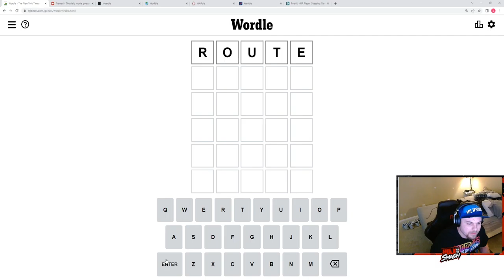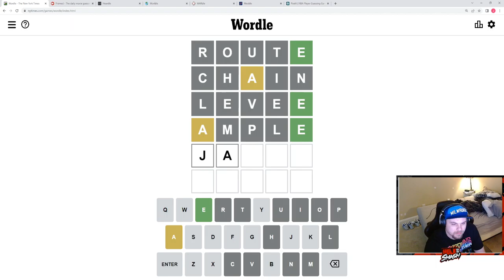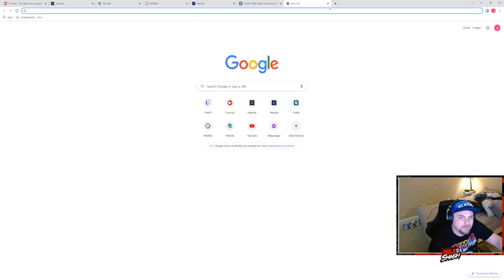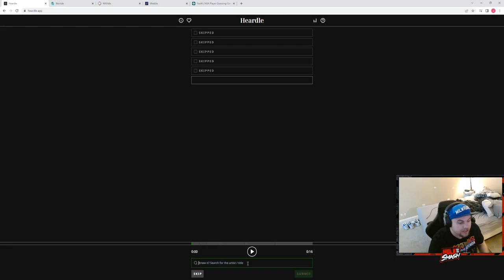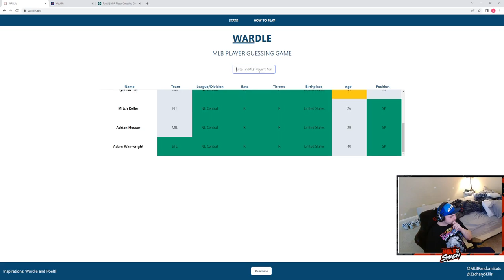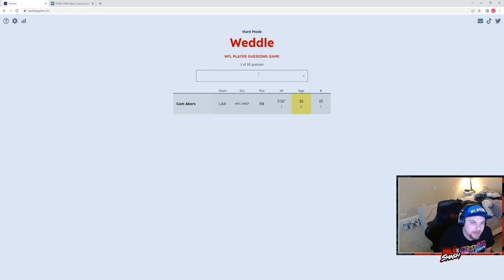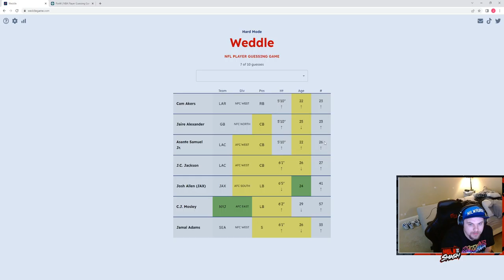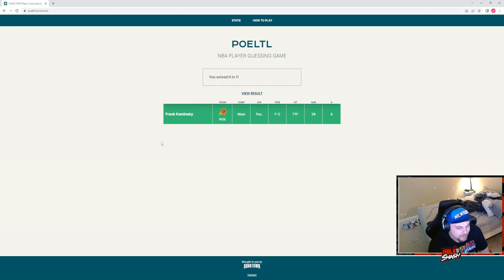5/6/22-Wordle Gauntlet: Wordle, Framed, Heardle, Worldle, Wardle, Wedlle, and Poeltl